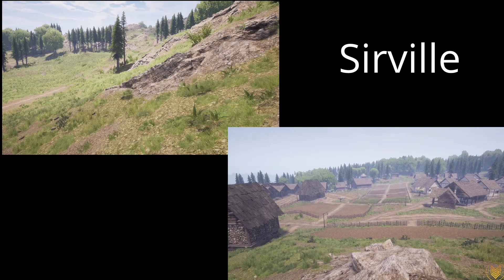Medieval Dynasty 1.0 Chapter 100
Medieval Dynasty 1.0 is HERE. Chapter 100 Celebration!

Come see what it is like to live in the Middle Ages.  First Person open world.   Start your own village.  Hunt and grow food to survive.  Manage all the workers to make your life easier.  This game is so amazing and a lot of fun to play.

Use the link below to get your own and save 5%.